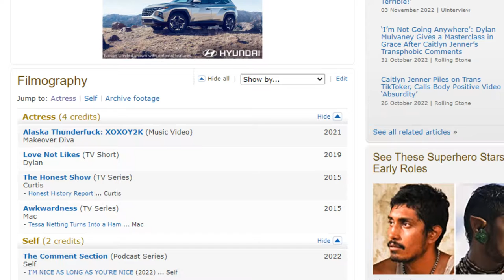DYLAN MULVANEY IS AN ACTOR?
WARNING!

THIS IS NOT AN ATTACK ON DYLAN! IT IS INFORMATION I FOUND AND MY SPECULATION IF SHE IS AN ACTOR OR NOT.

Podcast: Chi Time